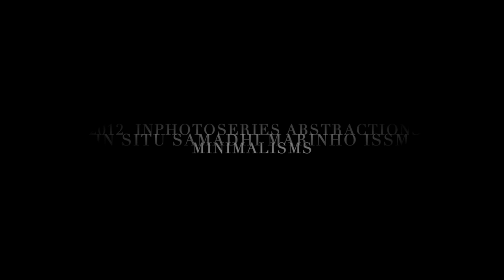IN FLOOR WORK INPHOTOSERIES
ABSTRACTIONS & MINIMALISMS INPHOTOSERIES 2012/13

IN VIDEOGRAPHIE

AUDIO : SILENCE

Artiste Auteure  IN SITU SAMADHI MARINHO ISSM

ADAGP